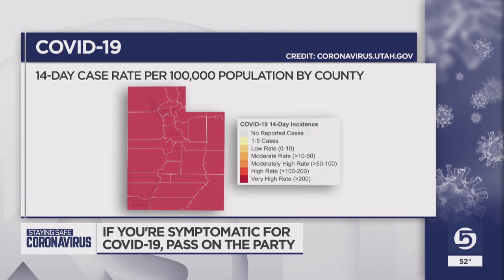Doctor suggests game plan for Super Bowl gatherings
What’s the best game time advice for those concerned about the spread of the virus?